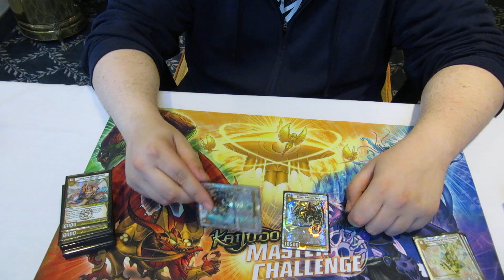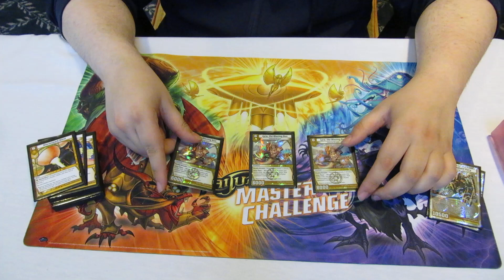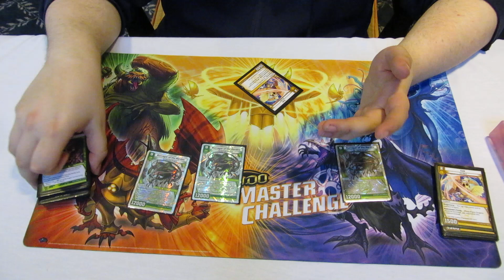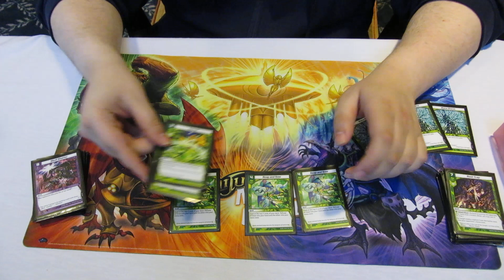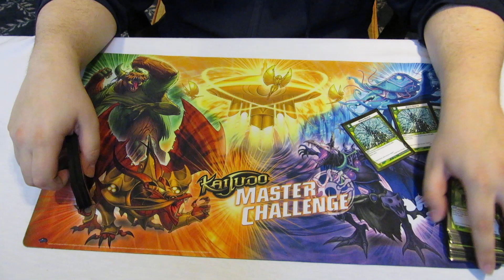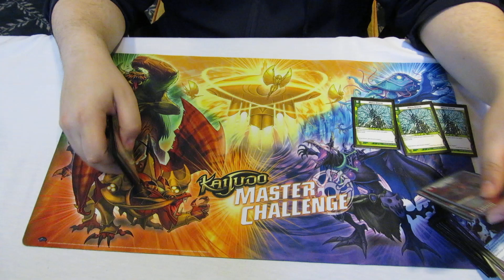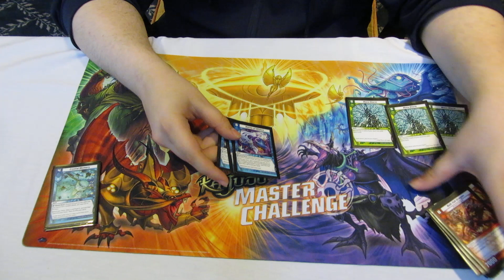Rob Wolinsky - Greedier Dragons - TOP 8 - KMC Poughkeepsie, NY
I think everyone will agree that this was the coolest deck at the KMC in Poughkeepsie NY.

Rob Wolinsky piloted a new and interesting variant of the Greed Dragon deck, which he titled "Greed 53."

In this deck, he utilizes a lot of Green Ramp spells, such as Reap and Sow and Mana Storm, in conjunction with the Nature Dragon, Kurragar of the Hordes. Other than that, it is just your plain old Greed Dragon deck with a lot of Green Cards.